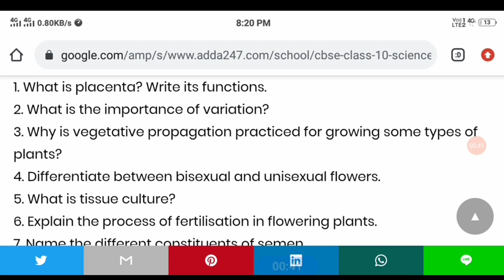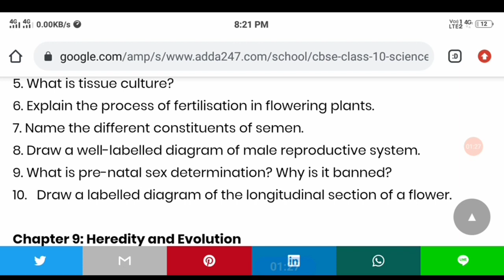How Do Organisms Reproduce? Class 10 Science Important Questions